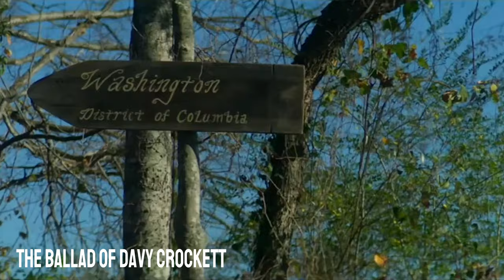The Ballad of Davy Crockett | History | Action | Biography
Welcome to the world of historical films! Dive into the past with gripping action, captivating biographies, and tales that shaped our history. Explore the drama and excitement of bygone eras with films like 'The Ballad of Davy Crockett.' Whether you're into epic battles or personal triumphs, these movies transport you to another time. Discover the best historical dramas and relive moments from history on the silver screen. Get ready for an unforgettable journey through time. Watch trailers and more on Movies Trailers Online!

Step into the captivating world of historical films! In this thrilling video, we'll delve into the realm of epic events, great personalities, and stunning visuals. From ancient civilizations to medieval kingdoms, from great wars to stirring historical moments - each film will transport you to a different era, allowing you to feel the pulse of history. Get ready for an exciting journey into the past, full of adventure, intrigue, and historical truth. Let's dive together into the unique worlds of historical films!

Join us on an exhilarating journey through time with the captivating film directed by Derek Estlin Purvis. Starring an ensemble cast including Colm Meaney, William Moseley, Jesse Hutch, Wyatt Parker, Valerie Jane Parker, Edward Finlay, Nico Turozzi, Tommy Kramer, Aya Terauda, and Gray Wolf Errera.

Experience the riveting saga of Davy Crockett like never before as we delve into the untold tales of bravery and adventure. Directed by the visionary Derek Estlin Purvis, this cinematic masterpiece promises to keep you on the edge of your seat.

Featuring a stellar cast led by Colm Meaney and William Moseley, this epic tale unfolds against the backdrop of breathtaking landscapes and heart-pounding action sequences. Join us as we uncover the legends of Davy Crockett and embark on a journey through the annals of history.

Don't miss out on the opportunity to be a part of cinematic history. Buckle up and prepare for an unforgettable ride with 'The Ballad of Davy Crockett'!

Additional recommended movies to watch.